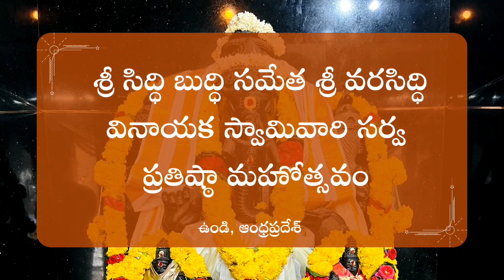శ్రీ వరసిద్ధి వినాయక విగ్రహ ప్రతిష్ఠ | Lord Ganesha Temple | Vighraha pratishtha | undi | Bhimavaram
శ్రీ సిద్ధి బుద్ధి సమేత శ్రీ వరసిద్ధి వినాయక స్వామివారి
సర్వ ప్రతిష్ఠా మహోత్సవం
 ఉంది, ఆంధ్రప్రదేశ్

MUSIC DESCRIPTION:

No Copyright Devotional /Lord Ganesh Songs